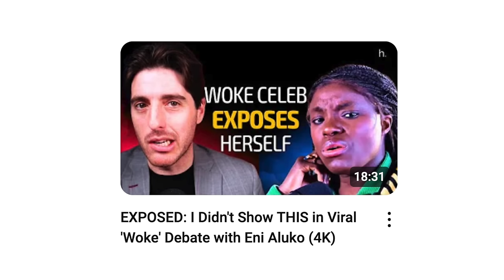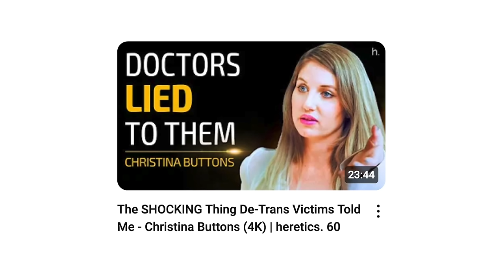You won't BELIEVE how Andrew Gold DECODES this WOKE CULT Zombie!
We take a look at Andrew Gold's dissection of his interview with Eni Aluko and how the woke mind virus has consumed her intellect and consider whether he might be demonstrating some of his own influences from the YouTube anti-woke pundit-sphere.

If you want to see Andrew's response to when this was released on the podcast, it is available on his Substack